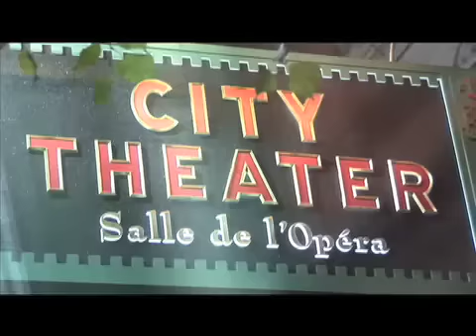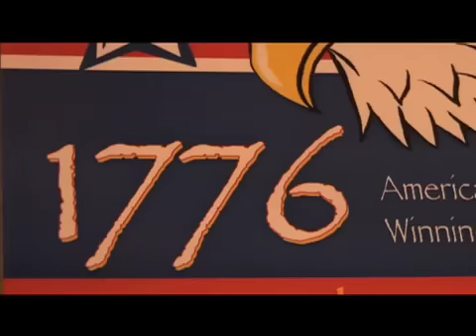1776 PROMO 4X3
Music Theater at its finest!